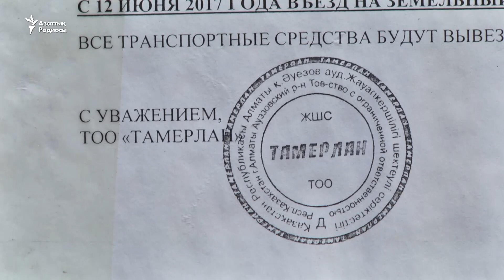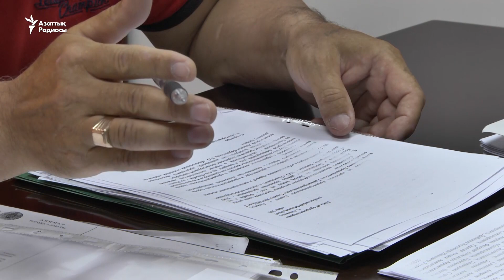Автотұрақ тұрған жер дауға себеп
Алматыда құрылыс компаниясы мен тұрғындар арасында жерге талас шықты. "Көлік тұрағынан айырыламыз" деп күдіктенген тұрғындар жиын ашып, аудан әкімдігінің өкілін шақырды. Дауға ұласқан кездесуде екі жақ ортақ мәмілеге келе алмай тарады.